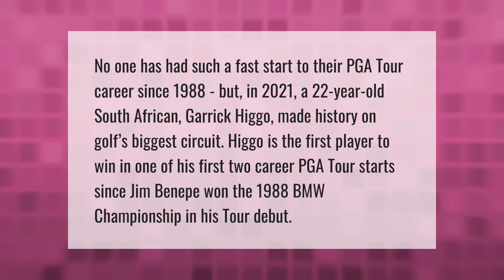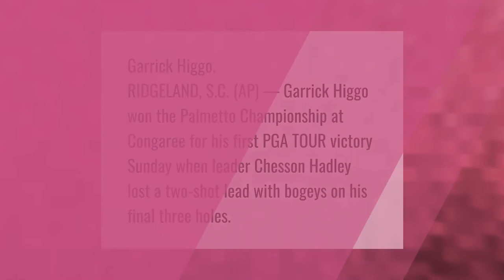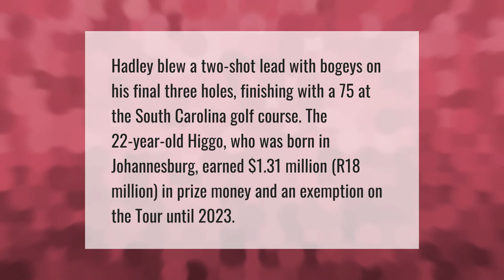Who is Garrick higgo?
00:00 - Who is Garrick higgo?
00:44 - Who won the Palmetto Golf?
01:11 - Who won the PGA Tournament?
01:40 - How much did Garrick higgo win?

Laura S. Harris (2021, June 17.) Who is Garrick higgo?
    AskAbout.video/articles/Who-is-Garrick-higgo-253939